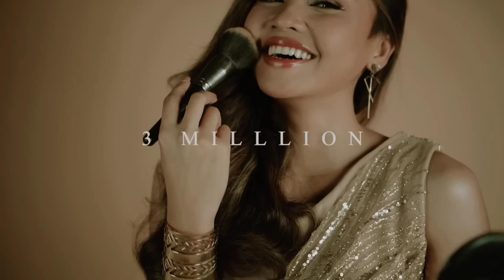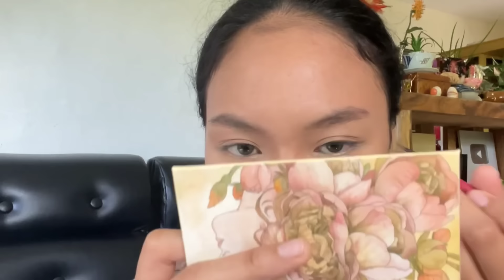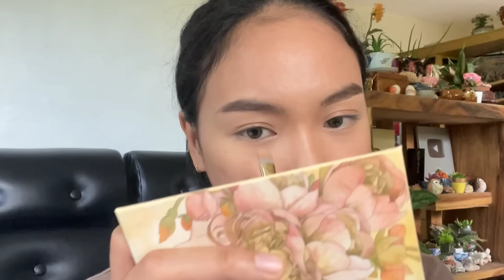ANG PILIT NA BINABABA PERO LALO PANG UMAANGAT ❤️🌸 MAKEUPTUTORIAL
Makeup pa more